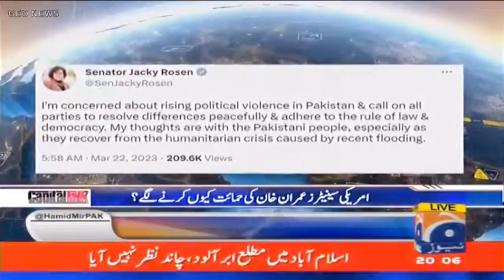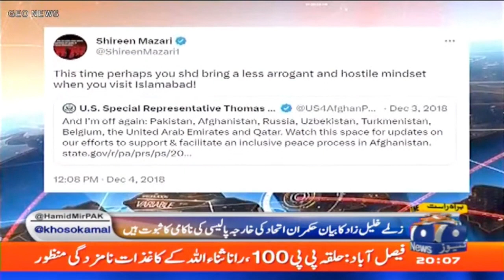Imran Khan ne apne Qatal ka Plan Bata diya - Top Story - Hamid Mir - Capital Talk - Geo News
Guest: Khawaja Muhammad Asif.